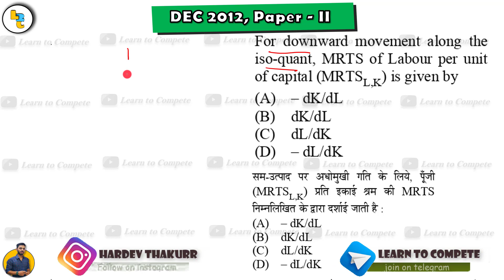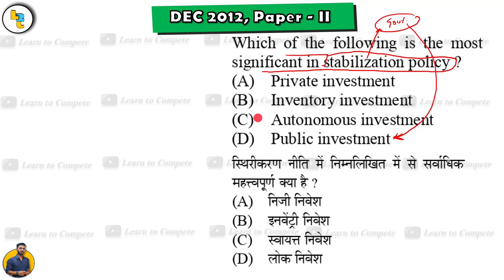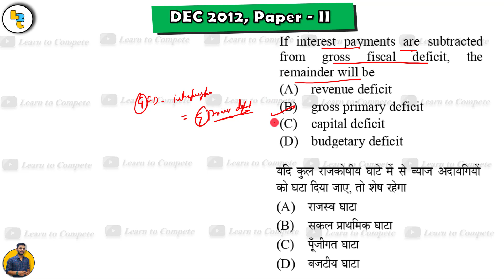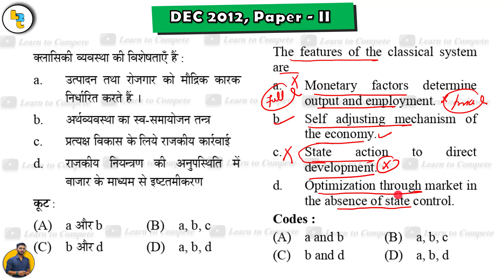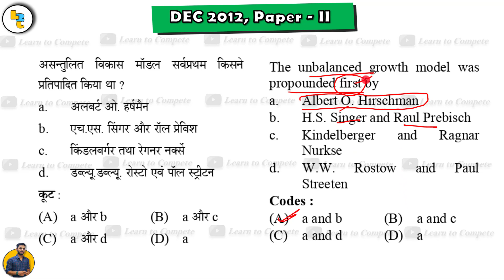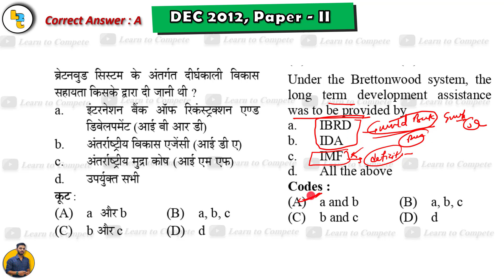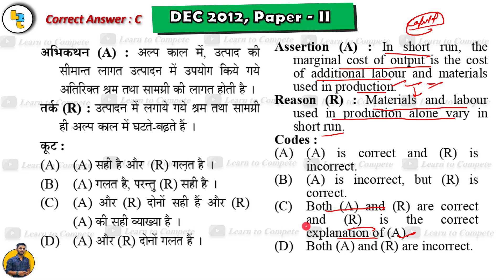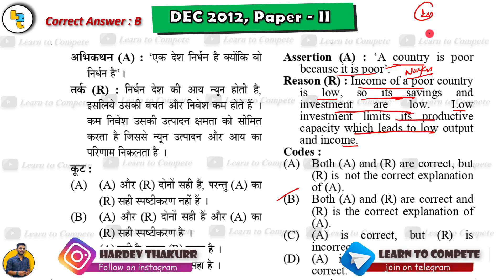#6 UGC NET Economics PYQs Dec 2012 Paper-II (Part-01) by Hardev Thakur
In this series we will try to solve the previous year question paper for UGC Net Economics. For this particular video we have chosen the questions from UGC NET December 2012 paper 2. DO watch the video. Keep learning keep sharing.